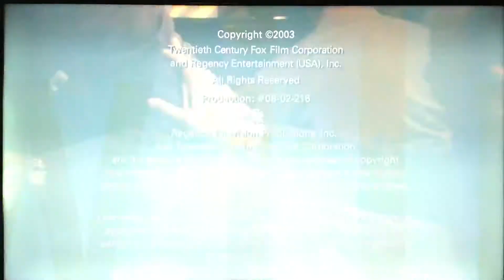Willmore Films/Regency Television/20th Century Fox Television (2003, FTS Fanfare) #2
Taken from a StarzEncore on demand print of The Bernie Mac Show. This came from the 11th episode of Season 2.